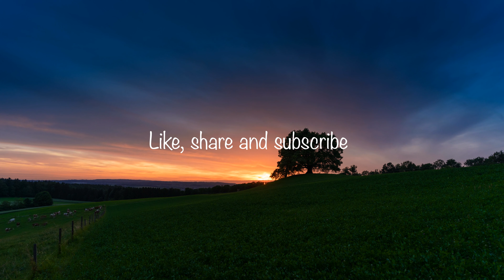calm soothing relaxing country music for stress relief and meditation 4k hd nature video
calm, soothing, relaxation videos for meditation and stress free life. delve deep into our relaxation videos and come to your senses with freshness and positive vibes.